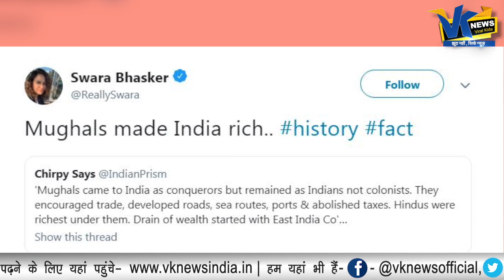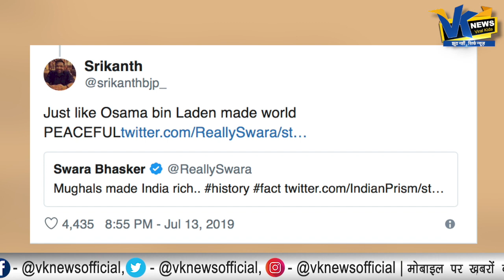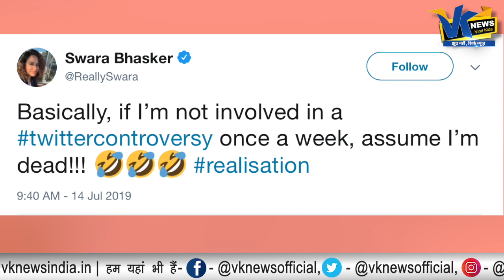स्वरा भास्कर ने कही ऐसी बात आपका खून खौल जाएगा|Swara Bhaskar praised The Mughals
Recently, an article shared by Actress Swara says that the Mughals have made our country rich. She has been pushed away by the trolls for what was just then. In a tweet shared by Actress Swara, it was stated that the Mughals came to India as a winner, though they are remembered as Not Colonialists but Indians. they encouraged trade, developed roads, sea routes, ports. In the era of the Mughals, Hindus were the richest. From then on, the actress began to be trolled a lot.
Now, many users said that the Mughals were robbers and that they killed many Hindus in the country. So the same was also said by many users whether people like Rani Laxmibai, Mangal Pandey, Tatya Tope were stupid. One user also wrote that there was only one good thing about the Mughals and that they did not do as much harm to the country as the British did.